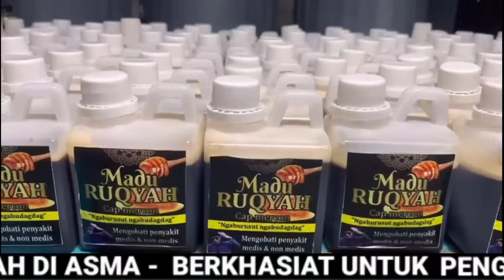PREMAN BIADAB HAMILI PEDAGANG KAKI LIMA KARENA TIDAK KASIH JATAH nona belanda